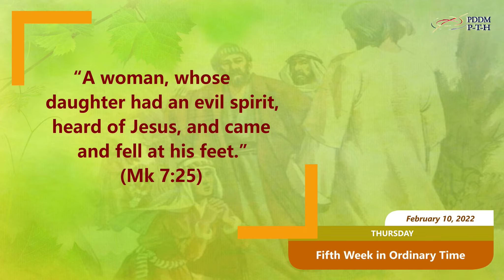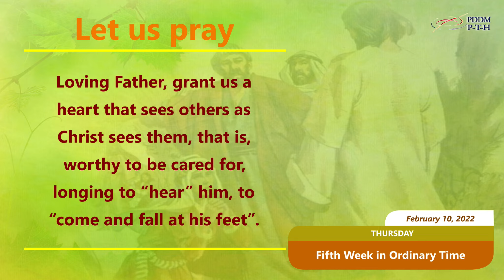February 10, 2022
Loving Father, grant us a heart that sees others as Christ sees them, that is, worthy to be cared for, longing to “hear” him, to “come and fall at his feet”.